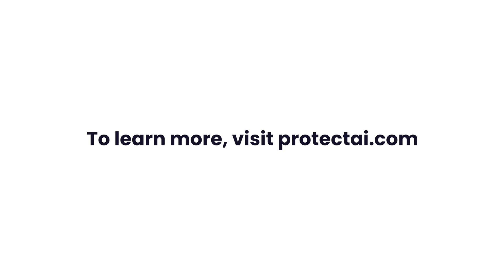Building an AI/ML Red Team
In the fourth chapter of a series of educational pieces captures during our time at RSAC, learn about the responsibilities of an AI Red Team and why they are indispensable for modern cybersecurity. Protect AI’s threat researchers Dan McInerney and Marcello Salvati talk how AI Red Team the experts bridging the gap between traditional pen testing and the unique vulnerabilities present in AI systems.